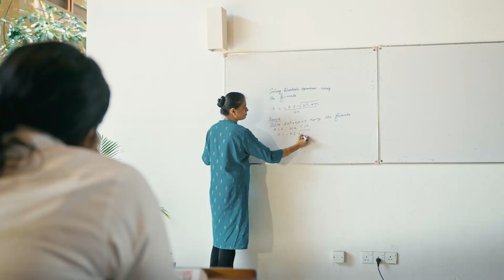CSAS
CLIENT: Colombo School of Arts And Sciences
AGENCY: Ashraff Associates
PROD: Tones and Colours
DIR: Vithurshan
DOP: Ravin Peiris
EDIT: Jaden Mayadunne
PRODUCER: Meshari Fahim
ADD. CREDIT: Madhuvy Vaithialingam, Zoha Hallaldeen, Rohana Fernando, Rahel Fernando
LOCATIONS: CSAS, Colombo 5-7, Department of Coffee
ECD: Aman Ashraff